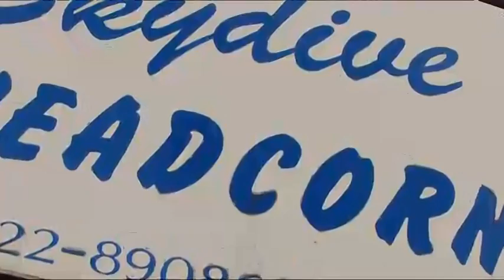Alana mcgarth Tandem skydive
alana's skydive at Skydive Headcorn on Friday 30th May 2014